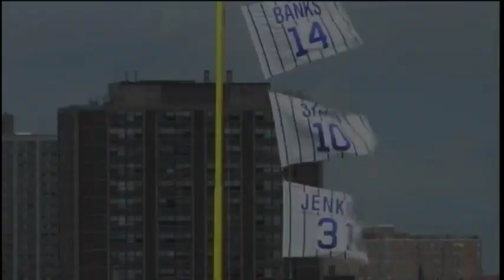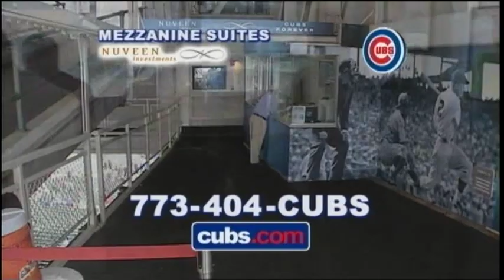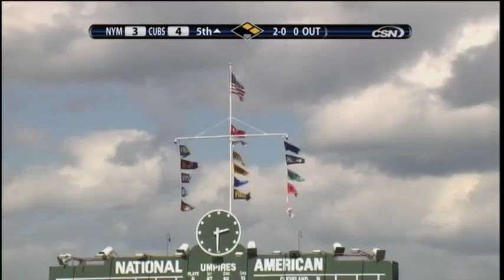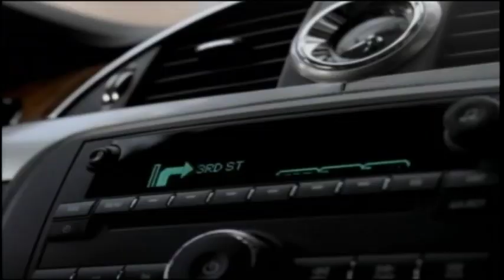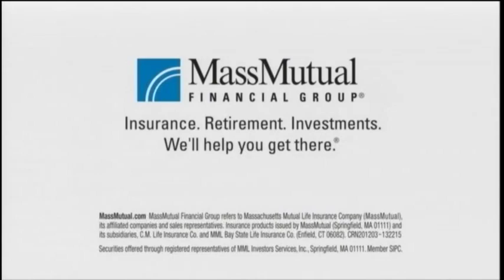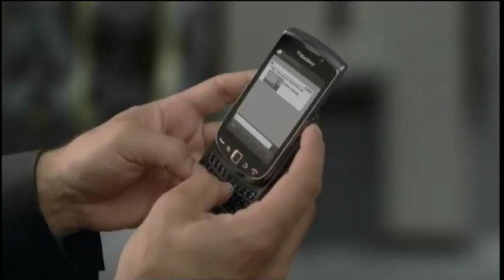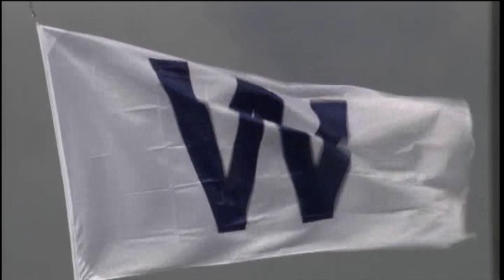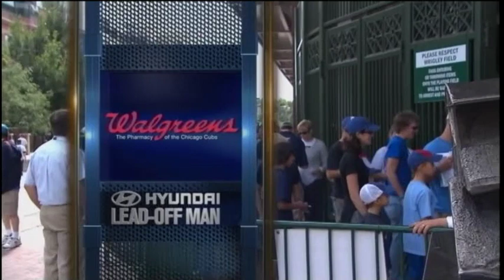New York Mets @ Chicago Cubs - Sept. 3, 2010 - Randy Wells, Mike Quade (bad), Xavier Nady